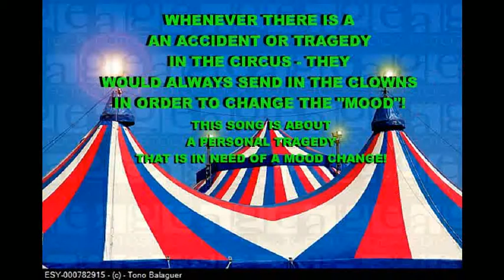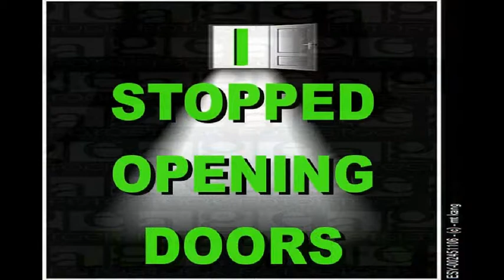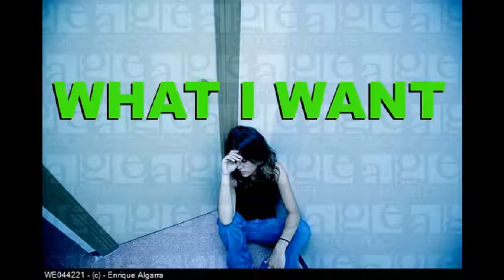SEND IN THE CLOWNS BY "JUDY COLLINS"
Description I JUST LOVE THIS STEPHEN SONDHEIM TUNE - I WILL DO IT BETTER JUSTICE LATER...